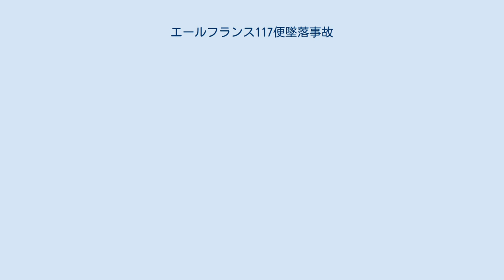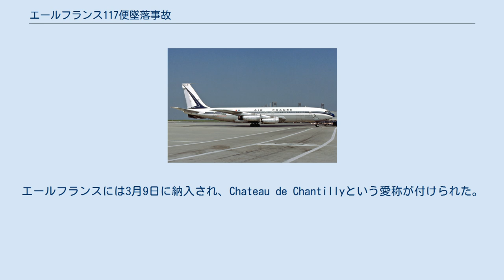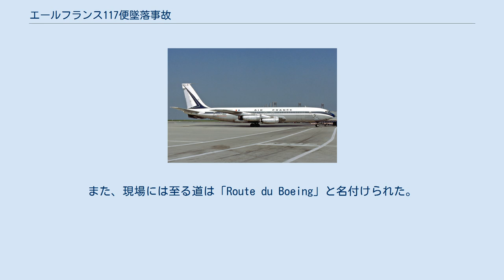エールフランス117便墜落事故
エールフランス117便墜落事故は、1962年6月22日にグアドループのポワンタピートルで発生した航空事故である。
パリからサンチアゴへ向かっていたエールフランス117便（ボーイング707-328A）が着陸進入中に空港から25km地点に墜落し、乗員乗客113人全員が死亡した。
当時、ボーイング707で発生した航空事故としては2番目に死者数の多い事故だった。
また、グアドループで発生した航空事故としては2020年現在でも最悪の事故となっている。
 事故機のボーイング707-328A（F-BHST）は1962年に製造番号18247/274として製造され、同年2月23日に初飛行を行った。
エールフランスには3月9日に納入され、Chateau de Chantillyという愛称が付けられた。
総飛行時間は963時間で、事故の前週に点検を受けていた。
搭載されていたエンジンはプラット・アンド・ホイットニーのJT4Aだった。
また、事故当時の総飛行時間は963時間だった。
 117便には乗員10人と乗客103人が搭乗していた。
乗員10人のうち、コックピットクルーは4人で残りの6人は客室乗務員だった。
 機長は42歳の男性で、エールフランスでも最も飛行経験が豊富なパイロットの1人だった。
機長は第二次世界大戦で戦闘機パイロットとして活躍し勲章を受賞しており、エールフランスには1946年に入社した。
総飛行時間は15,000時間以上で、ボーイング707では1,800時間の経験があった。
また、フランス大統領機のパイロットを数度務めた経験もあった。
その他のコックピットクルーは32歳の副操縦士と34歳のナビゲーター、51歳の航空機関士だった。
 117便は深夜にパリ＝オルリー空港を離陸した。
経由地のリスボンでは数人が降機し、8人が搭乗した。
 事故当日、グアドループの天候は悪く、雷雨で視程は10km程だった。
最初にポワンタピートル国際空港へ着陸進入を行ったとき、着陸装置に問題が発生したため、117便は着陸復航を行った。
パイロットは左に旋回し再び着陸進入を開始した。
管制官との最後の交信はNDBを5,000フィート (1,500 m)で通過したというパイロットからの報告だった。
2度目の進入中、雷雨により機体に搭載されたADFが誤表示を起こし始めた。
そのためパイロットはグライドスロープに乗ったと認識し、機体の位置を見誤った。
現地時間4時03分頃、117便は滑走路から25km離れた標高1,400フィート (430 m)の丘に激突した。
 詳細な事故原因は不明である。
事故時は雷雨であったが、ボーイング707の運航には支障をきたさないものだった。
 事故の犠牲者にはフランス領ギアナの政治家であるジャスティン・カタイエと詩人のポール・ニジェールが含まれていた。
そのため、117便が破壊工作により墜落したとの憶測が流れた。
 事故当時、ポワンタピートル国際空港にはILSは装備されておらず、VORも作動していなかったためNDBでの進入しか行えなかった。
雷雨により無線コンパスが誤った情報を表示してしまい、117便は正しい飛行経路からおよそ15kmほど逸脱した。
 墜落の推定原因としてVORが作動していなかったことや不十分な気象情報、無線コンパスが誤った情報を示したことなどが挙げられた。
 2002年、墜落現場付近に追悼碑が建てられた。
また、現場には至る道は「Route du Boeing」と名付けられた。
 2020年6月現在もエールフランスは117便という便名を使用しているが、運航区間はパリ-上海に変更された。